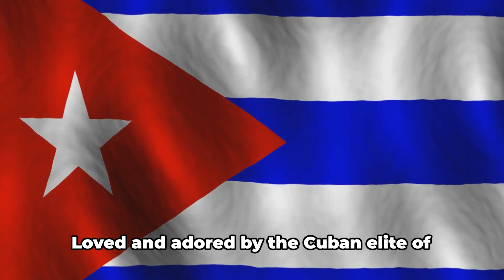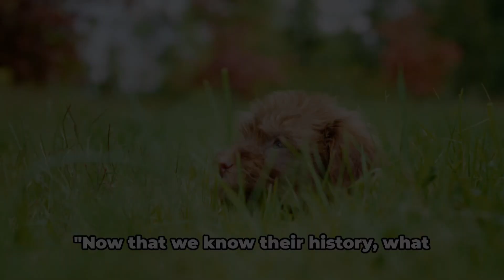'The Most' Havanese Hounds: A Journey to Origin and Traits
Havanese Hounds: A Journey to Origin and Traits

In this captivating video, we delve into their fascinating origin, uncover their unique characteristics, and share intriguing facts that are all meticulously researched and verified.

Prepare to be captivated by the charming Havanese dogs as we take you on a virtual journey through their history and origins. From their beginnings in Cuba to becoming popular companions around the world, you'll gain a deep appreciation for the rich heritage of these lovable pups.

Discover what sets Havanese dogs apart from other breeds as we explore their distinctive physical features, temperament, and personality traits. Learn why they are adored for their intelligence, affectionate nature, and playful demeanor. We'll also reveal some surprising attributes that make them stand out from the pack.

This video is backed by extensive research and reliable sources to ensure accuracy and provide you with valuable insights about Havanese dogs. Whether you're a dog enthusiast, considering getting a Havanese, or simply intrigued by these delightful furry friends, this video has something for everyone.

So sit back, relax, and join us on this delightful adventure through the world of Havanese dogs. Get ready to fall in love with the enchanting world of Havanese dogs!

00:00:00 Unveiling the Origins
00:00:34 The Havanese Journey to Europe and America
00:01:06 Characteristics of Havanese Dogs
00:01:40 Wrapping Up the Havanese Tale